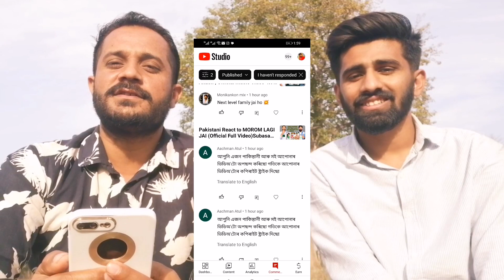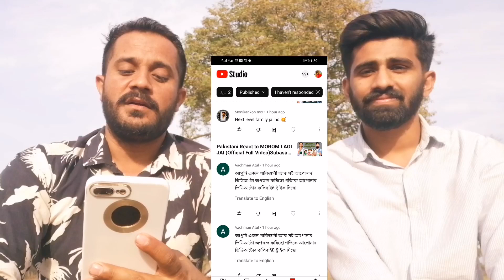By By Assam😭😭Humraya You Tube Channel Delete😭😭 Please Help Me 🙏 😔